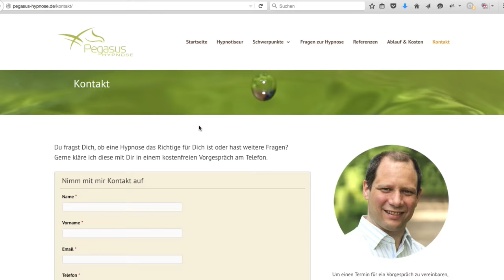Pegasus Hypnose - Matthias Bär über Hypnose bei Raucherentwöhnung, Süchten und Ängsten.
Matthias Bär, Hypnose Therapie aus Berlin, mit Spezialisierung auf Raucherentwöhnung, Süchte und Ängste,  berichtet über seine Arbeit in seiner Hypnosepraxis.